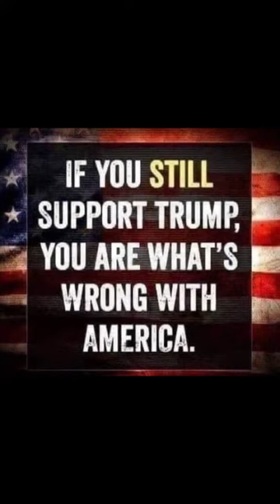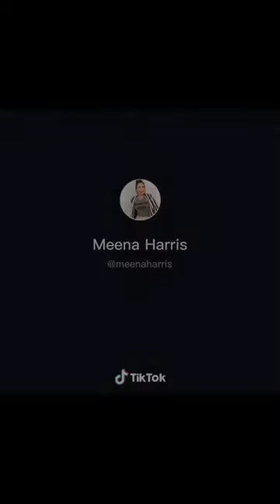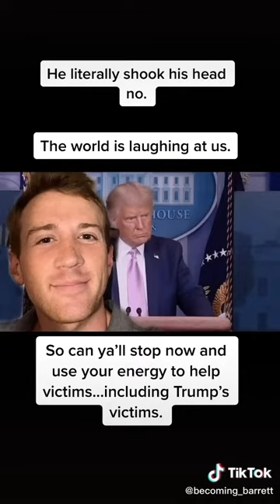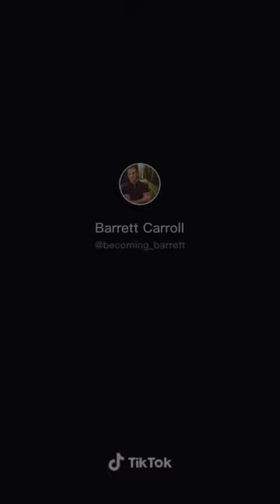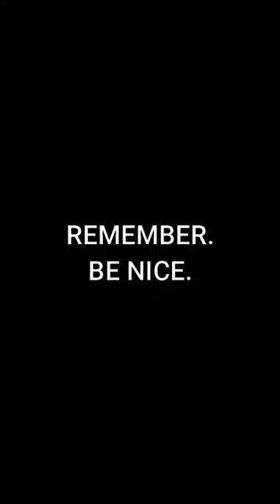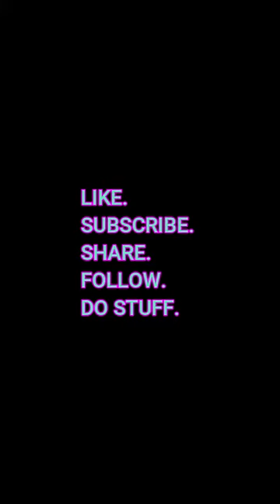President Trump: American Greed?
TRUMP 2024 REVENGE TOUR WATCH

YOUTUBE CHANNELS:

HOLLEY ROCKS

MOZPOSSE

HEALTHPAD